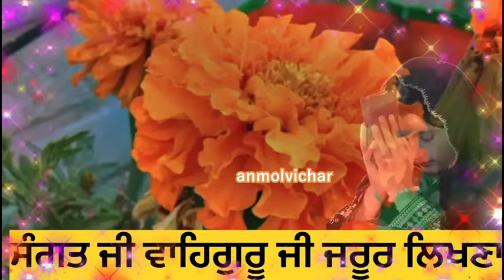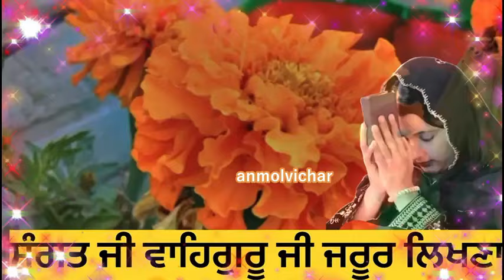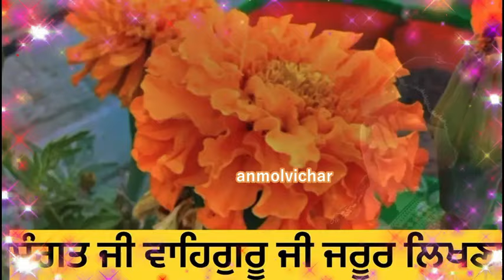ਜਿੰਨਾ ਨੂੰ ਪਾਠ ਕਰਨ ਲਈ ਸਮਾਂ ਨਹੀ ਮਿਲਦਾ ਉਹ ਬਸ ਆਹ ਸ਼ਬਦ ਜਾਪ ਕਰ ਲੈਣ ਤਾ ਬੇਅੰਤ ਕਿਰਪਾ ਵਰਤਦੀ ਆ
ਰੋਜ਼ ਰਾਤ ਨੂੰ ਸੁਖਮਨੀ ਸਾਹਿਬ ਜੀ ਦੇ ਪਾਠ ਦੀ ਇਸ 1 ਅਸਟਪਦੀ ਦਾ ਪਾਠ ਕਰੋ ਜਿੰਦਗੀ ਬਦਲ ਜਾਵੇਗੀ

ੴ
ਸਤਿਨਾਮੁ
ਕਰਤਾ ਪੁਰਖੁ
ਨਿਰਭਉ ਨਿਰਵੈਰੁ
ਅਕਾਲ ਮੂਰਤਿ
ਅਜੂਨੀ ਸੈਭੰ
ਗੁਰਪ੍ਰਸਾਦਿ ॥
॥ ਜਪੁ ॥

sukhmani sahib ji de path di takat,
motivational story,
sant story,
sadhu story,
guru sikheyavn,
guru gyaan,
motivational speech,
motivational katha,
motivational video,
postive thought punjabi,
anmol vichar,
amritvela vichar,
amritvele de shabad,
shabad kirtan,
shabad vichar,